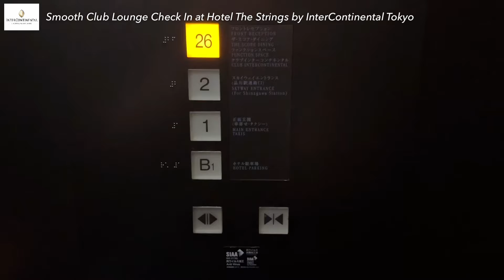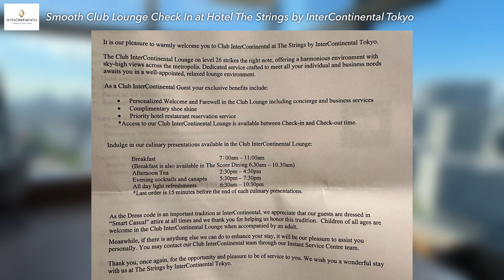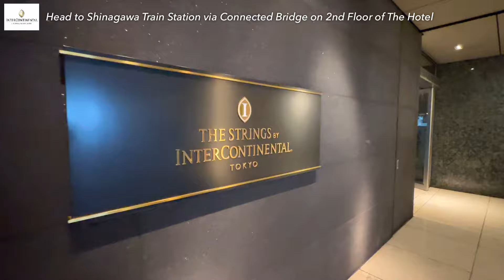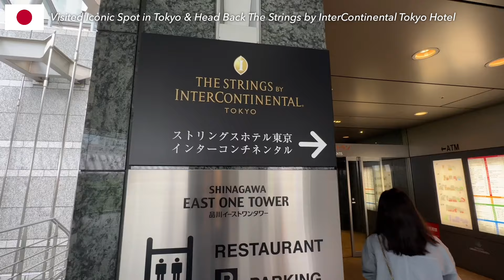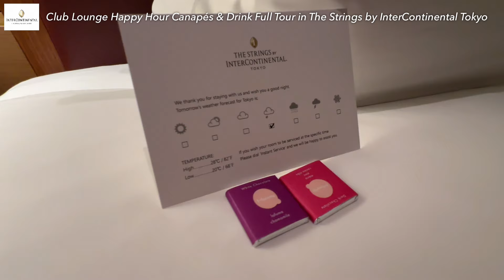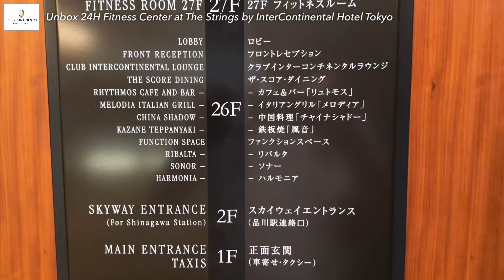🇯🇵 AMAZING Presidential Suite Room The Strings InterContinental Tokyo Club Lounge Report Shinagawa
In this video, we explore the luxurious presidential suite at The Strings by InterContinental Hotel in Tokyo. Join me as I unbox the suite, reveal the full Club Lounge experience, and give you a detailed tour of the hotel's amenities. We'll also explore the best of Tokyo, including iconic spots like Senso-ji Temple, GINZA 6, and Tsukiji Fish Market. Don't miss out on this ultimate Tokyo luxury travel guide!

📍 **Location:** The Strings by InterContinental Tokyo, Shinagawa

🏨 **Hotel Highlights:** Presidential Suite, Club Lounge, Outstanding Service

🍱 **Dining:** Breakfast Buffet, Afternoon Tea, Happy Hour Canapés

🚄 **Transportation:** Connected to Shinagawa Station, Easy Access to City Center

🌆 **Tokyo Attractions:** Senso-ji Temple, GINZA 6, Tokyo Tower, Tsukiji Fish Market

In this video:

- Presidential suite-like room tour

- Full Club Lounge experience with breakfast, afternoon tea, and happy hour

- Exploring Tokyo’s iconic spots

- Tips on navigating Shinagawa Station

- Dining recommendations in Tokyo

Your support helps me create more content for you.

1.

2.

3.

4.

5.

6.

7.

8.

9.

10.

11.

12.

13.

14.

15.

16.

17.

18.

19.

20.

21.

22.

23.

24.

25.

26.

27.

28.

29.

30.

31.

32.

33.

34.

35.

36.

37.

38.

39.

40.

41.

42.

43.

44.

45.

46.

47.